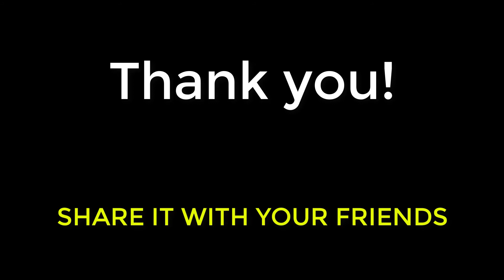EGG Masala Curry | EGG Masala Gravy | சின்னதா ஒரு Cooking | USA Tamil Vlog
Hello Everyone!
You are very welcome to my Vlog!

I prepared Egg Masala Curry without Boiling Egg, it was so easy and quick. It turned out very well and tasty. Check the Recipe and try and share your experience in the comment section.

I am also on Facebook and Instagram to connect to you all, Click on the links below and follow me,